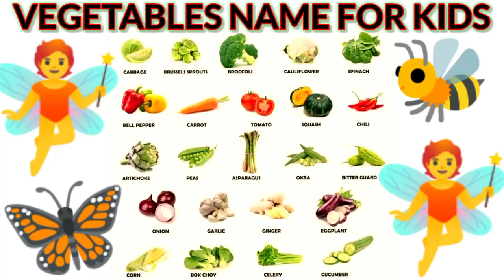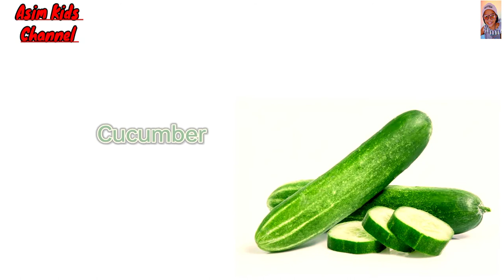30 Vegetables name in English with spelling and picture of the kids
30 Vegetables name in English with spelling and picture of the kids(@asimkidschannel)

30 Vegetables name in English with spelling and picture of the kids
Childrens Montessori phonics words on

vegetables name
vegetables name in urdu
vegetables name english main
10 vegetables name spelling
vegetables name Ka spelling
10 vegetables name spelling ke Sath
vegetables naam ki spelling bataiye
vegetables name chchori spelling
vegetables name of spelling
sabzion ki kasht
sabzion ke faide in urdu
sabjiyon ke naam
sabjiyon ke naam english main
sabjiyon ke naam urdu main
sabzion ke naam
sabjiyon ke naam in english
sabjiyon ke naam urdu me